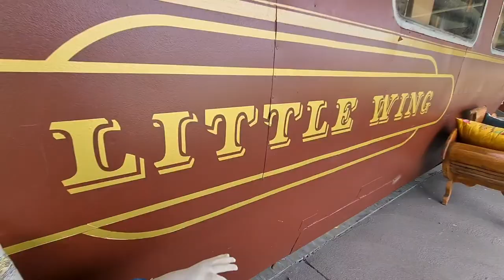margate train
margate train in tasmania